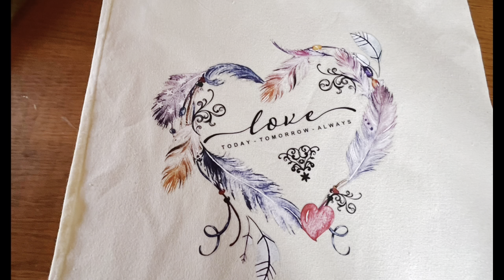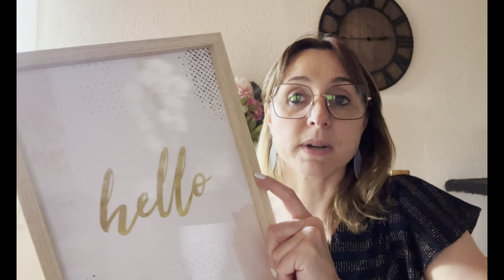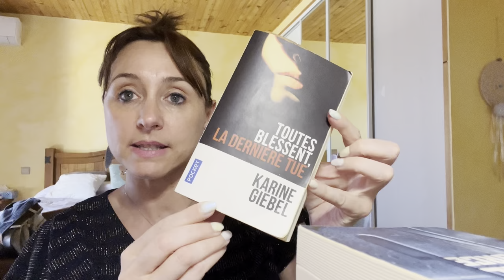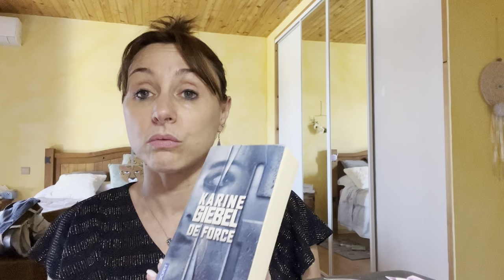VLOG Lecture / ACTION/ Nouvelles Bougies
On se retrouve pour un vlog où l’on parlera lectures , Action et je vous montre la création d’une bougie 😉

J’espère que vous passerez un bon moment💓
Pleins de bisous et bon visionnage

Je vous laisse en vidéo et surtout n’oubliez pas d’activer la cloche pour recevoir les notifications

VOICI LE LIEN VERS MA PAGE FACEBOOK POUR CELLES ET CEUX INTERESSES PAR MES CREATIONS :

L’Ecrin Turquoise

 MON VINTED : gabie78
MON TIKTOK :@ laboiteagabie

* Parrainage SHOPMIUM  : AAEAEEFQH

                                    💍💎 BIJOUX

                                        PARFUMS NOX :
 +500 parfums vendus en flacons de 30ml, 50ml et 100ml.

CODE PROMOTIONNEL DE 15% :   GABIE

VIVAIA CHAUSSURES ET ACCESSOIRES

SACS LASNVBAG
Pour les sacs de chez LASVN BAG voici le lien vers le site et vers le produit que j’ai reçu

Buy $50 more, save $6

                    🧑‍🎨LOISIRS CRÉATIFS
🌈Site loisirs créatifs ONEDAYSAVING

🌈 Site loisirs créatifs VIPCROSSSTICH

Voici les liens vers mes produits

🌈 SITE Newcraftday je vous mets-le codes promo :

Gabie10 pour 10%

🎁Lien vers le site Newcraftday

🎁Voici le lien vers les produits Newcraftday

🎨 Lien vers le site WISKF : Sacs, totebag, tabliers

                               BOX BEAUTE

👑 BLISSIM : code parrainage 10 euros pour vous et 10 euros pour moi 💖💖

🎁 MY LITTLE BOX  : 3euros de réduction pour vous et pour moi code FRIEND1079258

💖 GLOSSYBOX :  5euros pour vous et pour moi

VERNIS A ONGLES ROSALIND : 15 % pour 20 euros de commande = code Rosalind15OFF

                                                 BEAUTE COREENNE